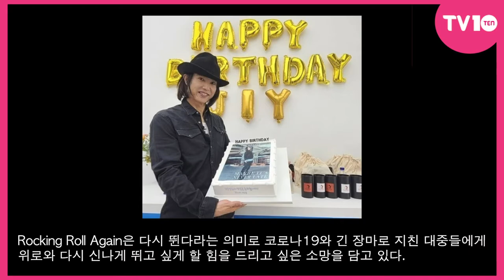[TV텐] 양준일, 22일 음악중심 출격...19년 만 컴백 활동 시작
[TV텐] 가수 양준일이 19년 만에 신곡을 발표하고 본격적인 컴백 활동에 들어간다.